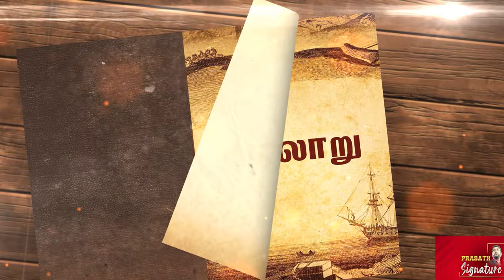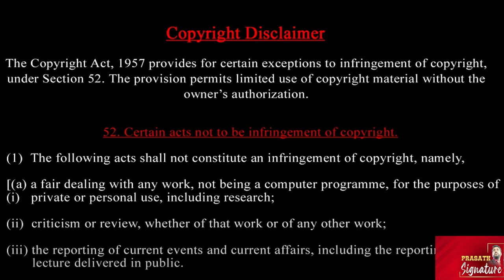இஸ்ரேல் ரஷ்யா மீது போர்- இந்தியன் தாத்தா ரஷ்யாவில் மீட்டிங்- சிரியா எல்லையில் விபரீதம்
"Geopolitical Shifts: Russia-Ukraine War, Israel-Russia Conflict, and BRICS Meeting"

- Israel Russia Conflict
- Ajit Doval Putin Meeting
- BRICS Meeting
- Hezbollah Israel Attack
- Geopolitical Tensions
- International Relations
- Geopolitical Crisis
- International Conflict
- Russia Ukraine Relations
- Israel Russia Relations
- Syria Conflict
- BRICS Nations
- Global Governance
- International Security
- Diplomatic Relations

Description: "Stay informed about the latest geopolitical developments: the conclusion of the Russia-Ukraine war, Israel's attack on Russian forces in Syria, Ajit Doval's meeting with Putin, and the upcoming BRICS meeting. Understand the implications of these events and the recent Hezbollah attack on Israel."

Prasath signature